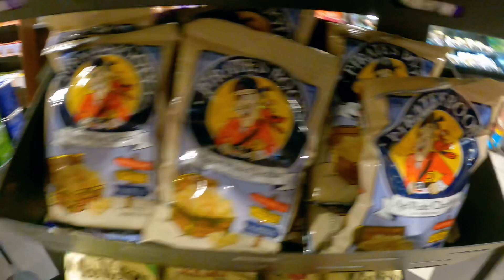My Quay Interview || I Didn’t Get The Job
Send me mail at:
Grace Medeiros
USA